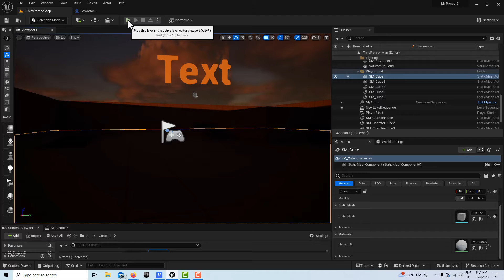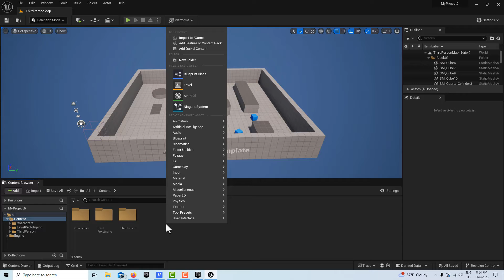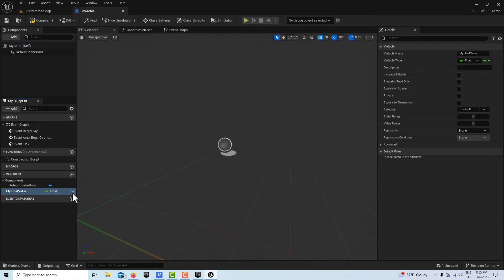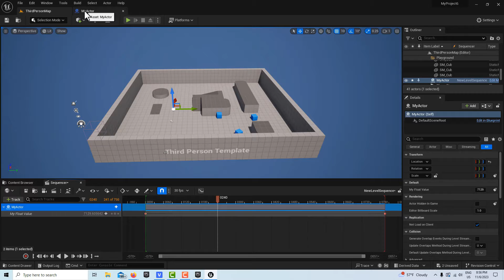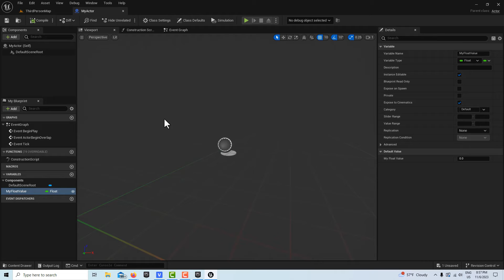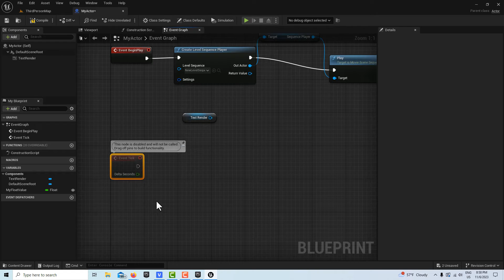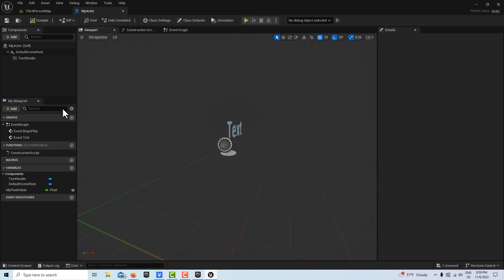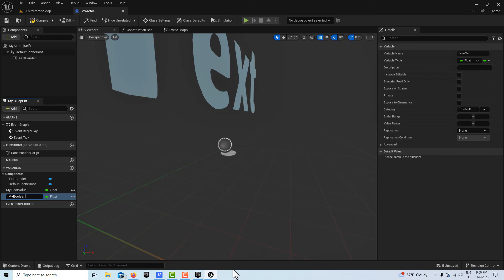Property Tracks and Expose to Cinematics: How to Get Variables into the Sequencer in Unreal Engine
This video shows how to access variables of different data types in the Sequencer in Unreal Engine. As long as expose to cinematics is checked, the variable should show up in the Sequencer. This has a lot of wide ranging applications for manipulating scenes and events. Thanks!